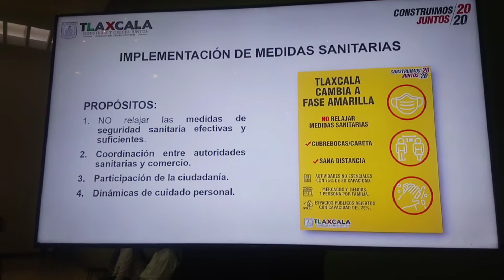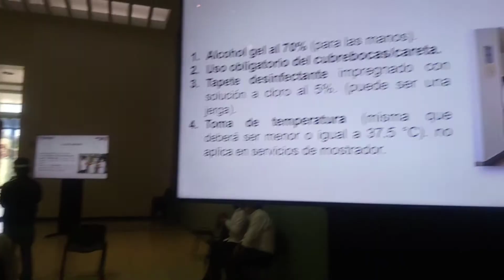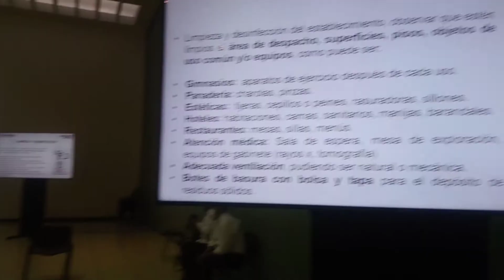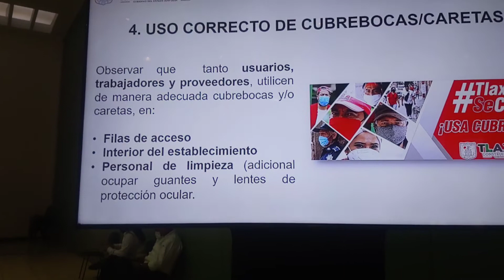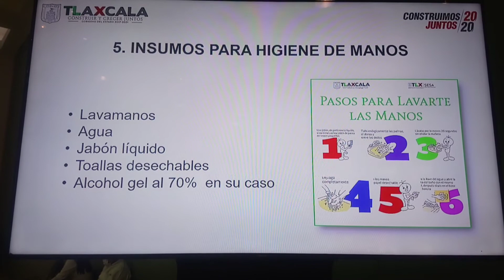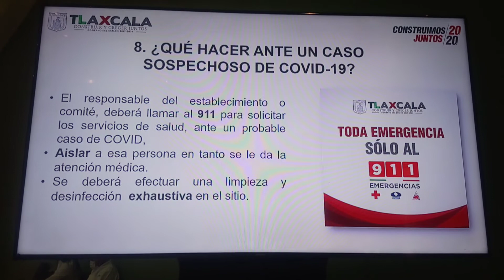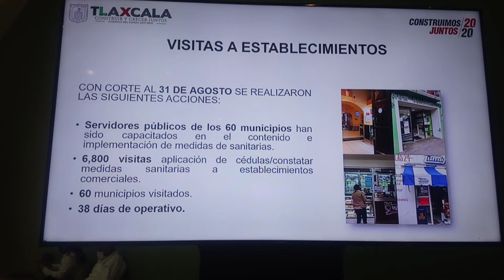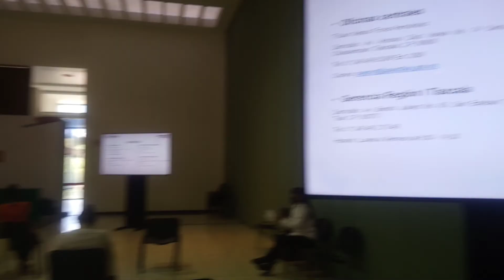INFORTLAX: COEPRIST afirma 6,800 visitas en 60 mun para observar que se sigan las medidas sanitarias